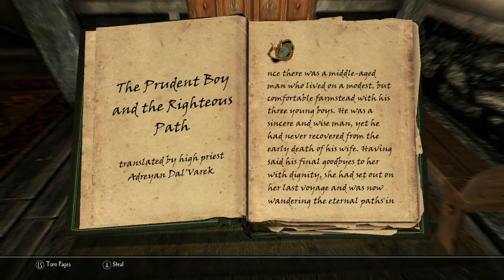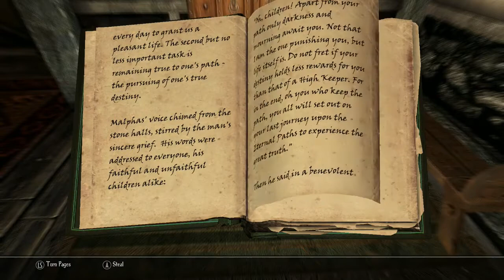Enderal Blind - Episode #48 - Meldrew & The Marauders